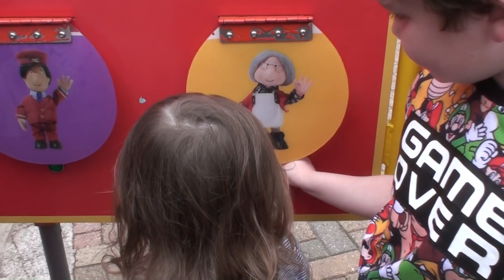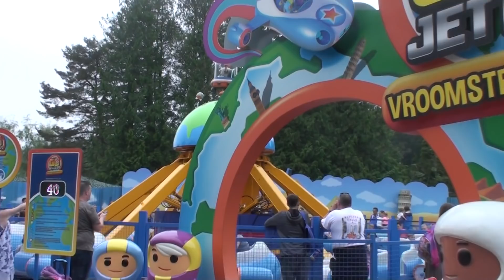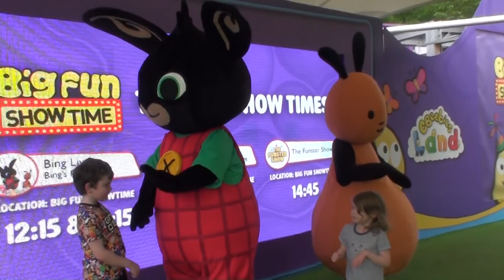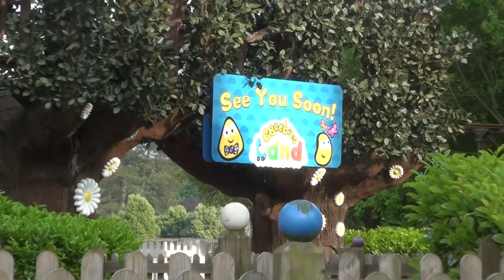CBeebies Land at Alton Towers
A day at CBeebies Land in Alton Towers Resort.